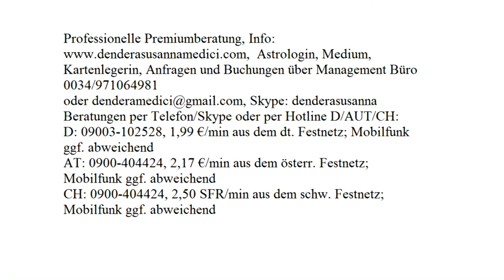Dendera's Liebeszauber: 26.08.2017